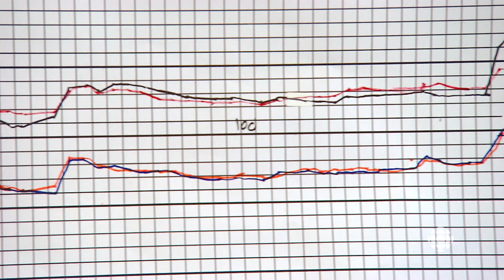ONexplique - Qu’est-ce qui cause une avalanche? ONIVA!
Jordan de Canmore en Alberta nous aide à comprendre les causes des avalanches.

La série télévisée de 30 minutes aborde hebdomadairement un sujet thématique. De semaine en semaine, l’équipe se déplace et visite une des écoles des quatre provinces de l’Ouest, du Nord, de l’Ontario, du Québec et de l'Acadie pour approfondir le thème avec les jeunes.